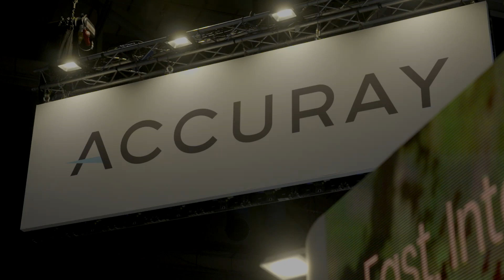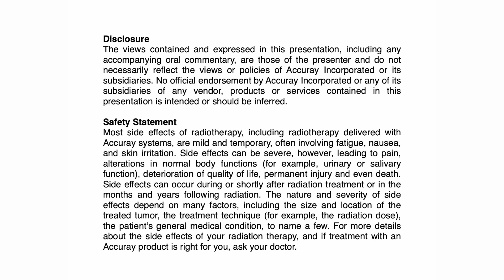Accuray @ ESTRO 2024 - Interview with Rodrigo Astudillo & Ana Laura Rivero Perez